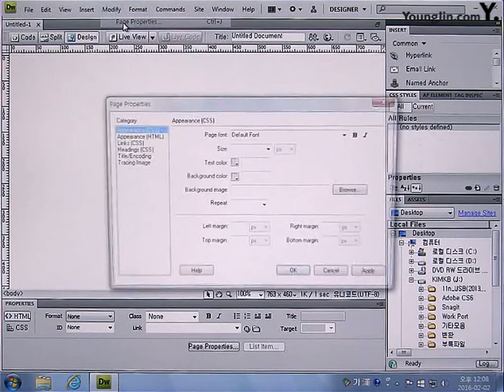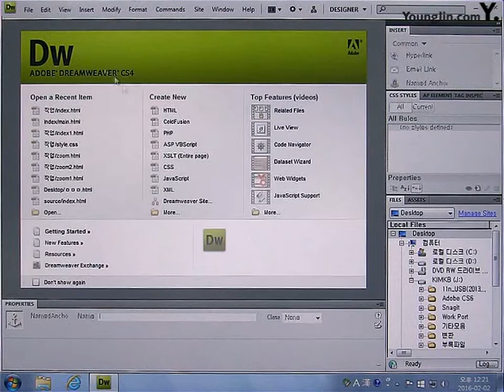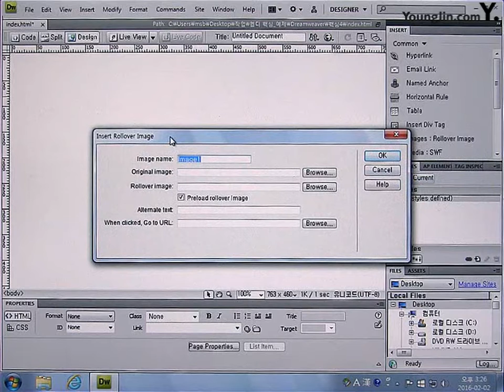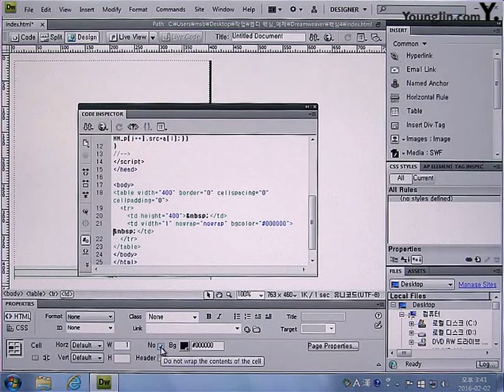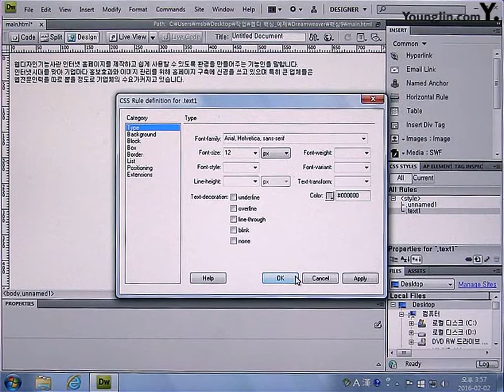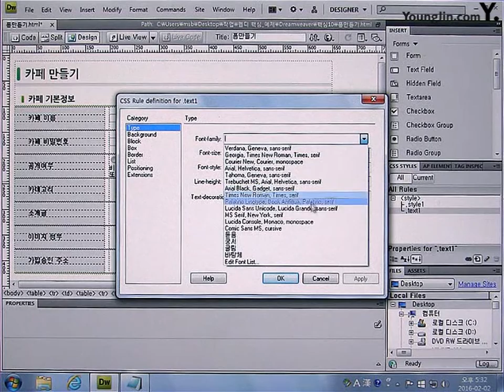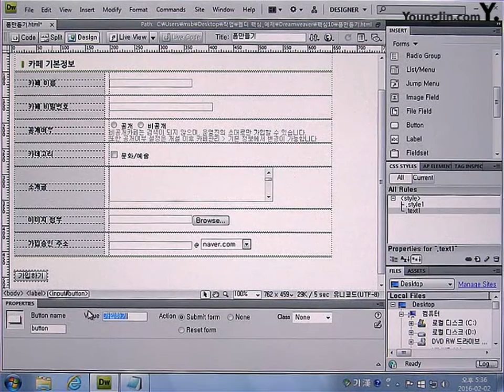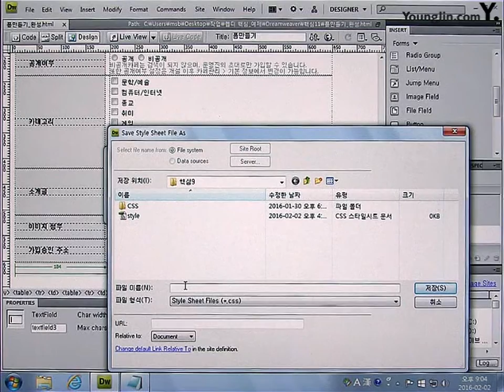2016년도_시험 전 풀면 합격하는 웹디 핵심 Dreamweaver